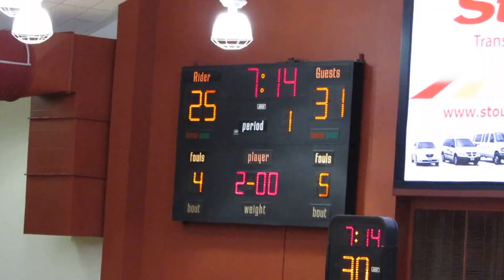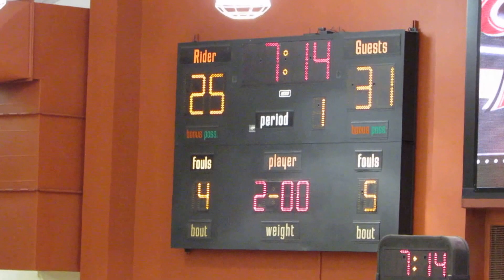Kids Contest - Big Shoes to Fill Contest - Fairfield vs Rider - Men's Basketball - January 09, 2016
Kids Contest - Big Shoes to Fill Contest

Fairfield Stags vs Rider Broncs
Men's Basketball Game
Alumni Gym  -  Rider University
Lawrence Township, New Jersey